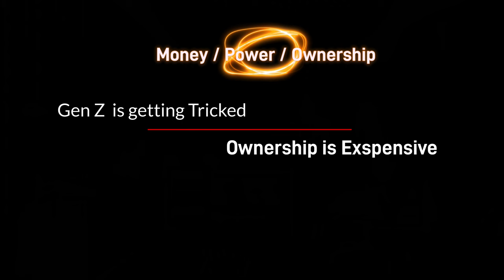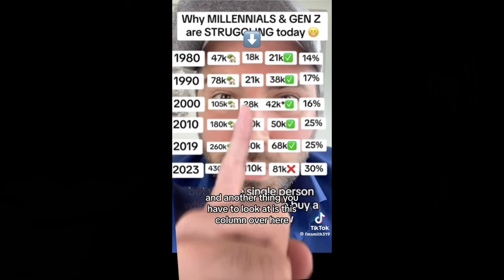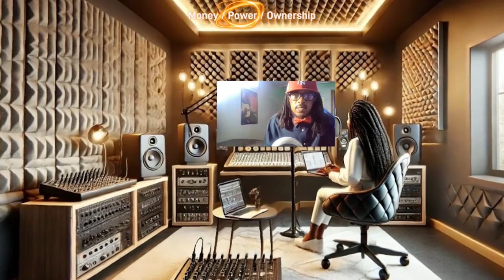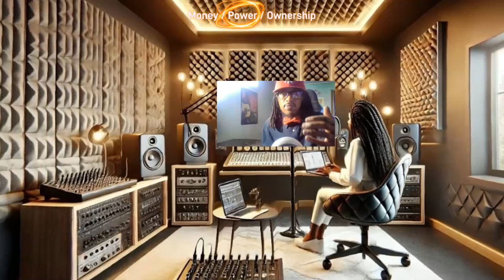Gen Z vs. Boomers: Surviving High Prices and Low Wages in 2024 | The Harsh Reality Expose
In this revealing video, we dive into the harsh realities facing Gen Z in 2024, from skyrocketing prices to the outdated expectations of Baby Boomers. Discover how big brands exploit young consumers and why the promise of longevity through brand loyalty is a myth. We'll explore the economic challenges that make it difficult for Gen Z to thrive and expose the corporate practices that prioritize profit over people.

Learn about the power dynamics in today's business world, including tax avoidance, labor exploitation, and monopolistic practices. We'll also highlight alternative business models and ethical consumer choices that can help shift the balance of power.